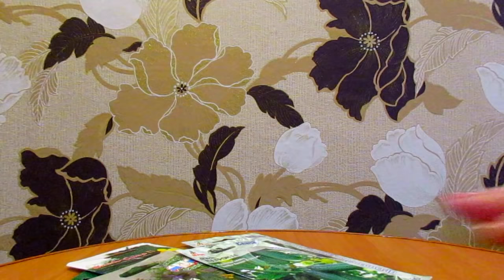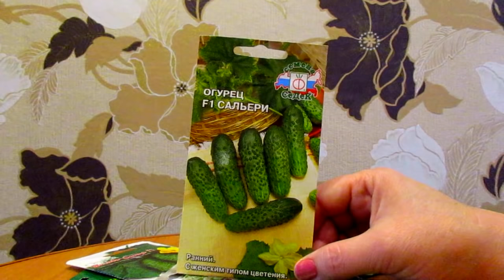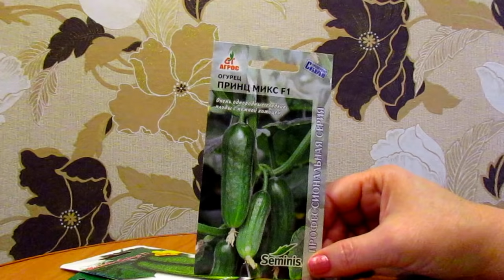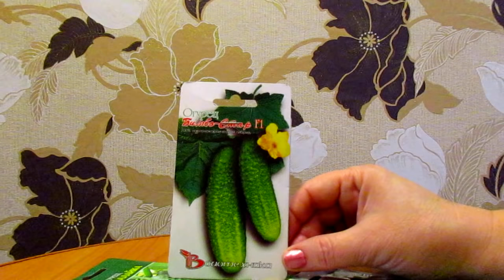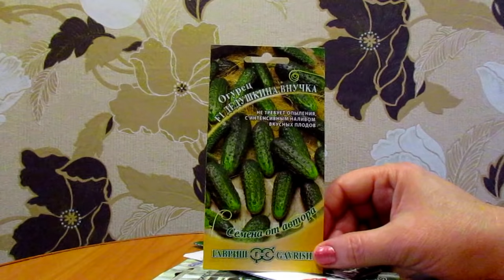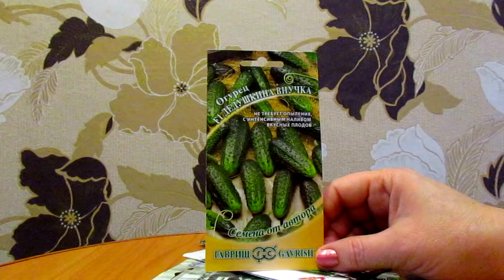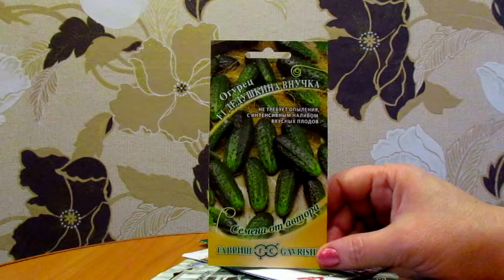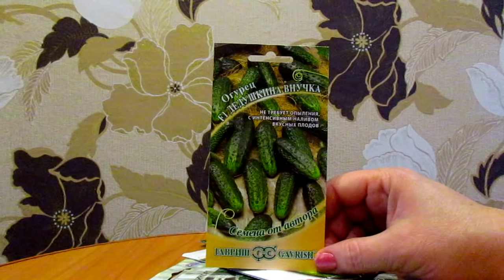Семена 2018 Выбираем огурцы